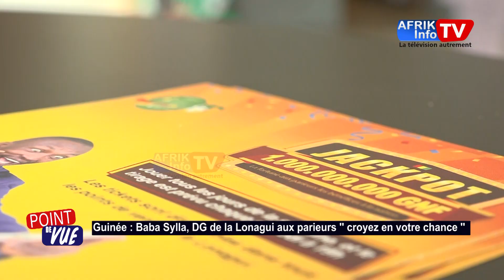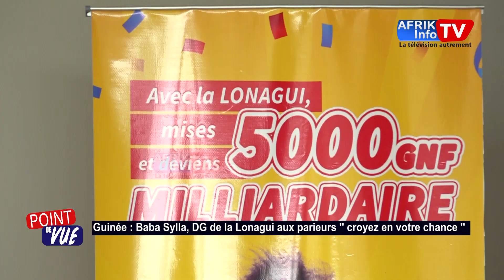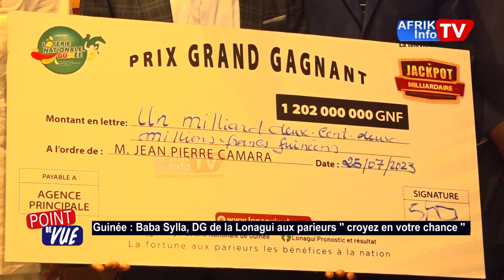LONAGUI : GRAND PRIX JACKPOT '' CROYEZ EN VOTRE CHANCE '' DG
Nous sommes heureux pour les gagnants